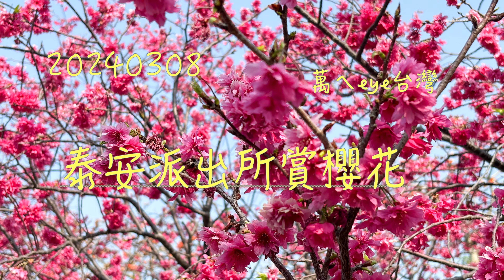萬ㄟeye台灣20240308泰安派出所賞櫻 4K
20240308
      把握最後賞櫻期，到泰安派出所賞櫻囉！